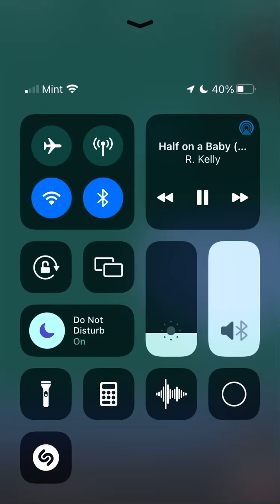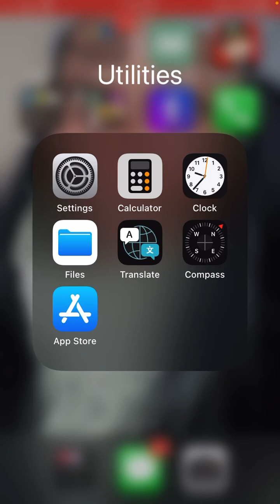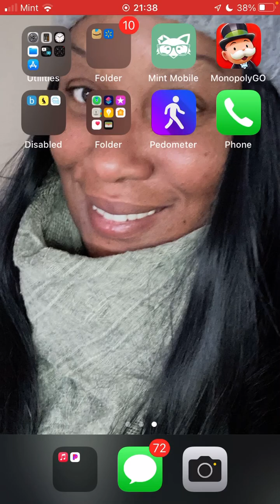20240304 🔵 Lies All Day All Night| I’m Grilling and Burning Wood-the Stuff I Cut From the Tree